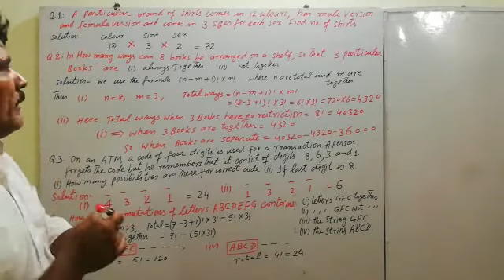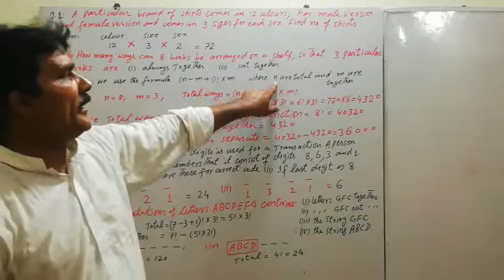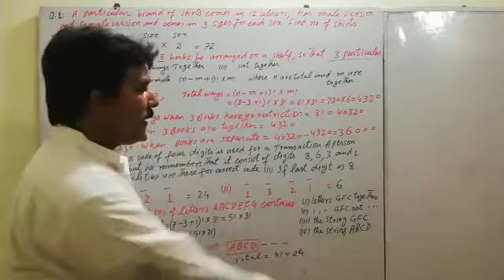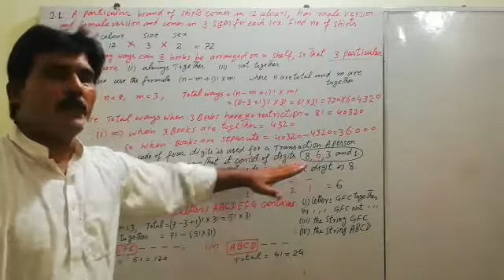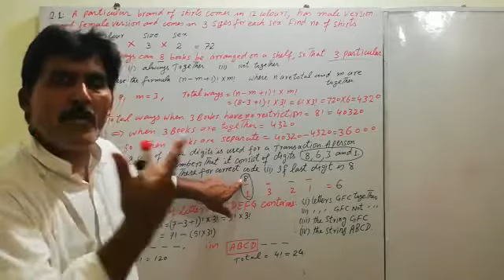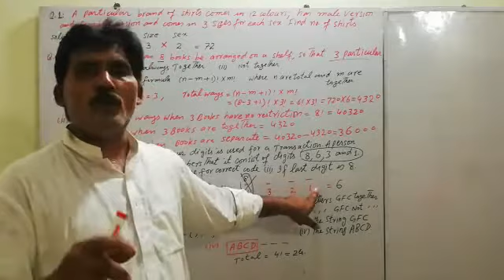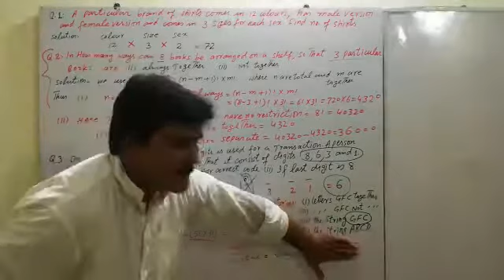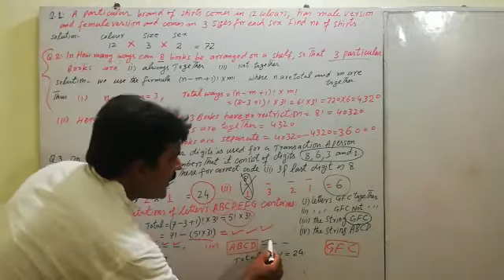Lecture 6 Permutations & Combinations